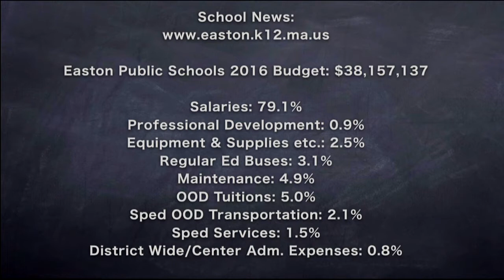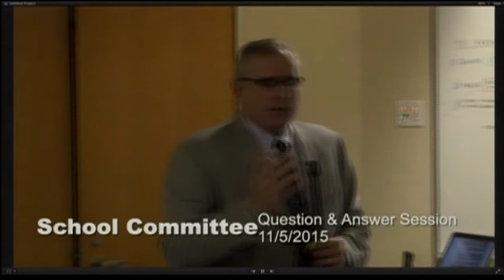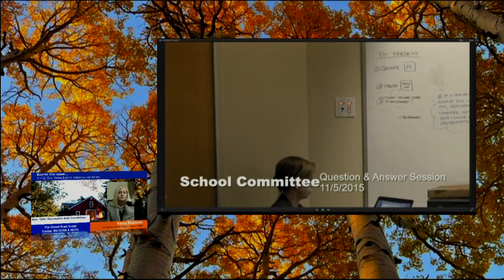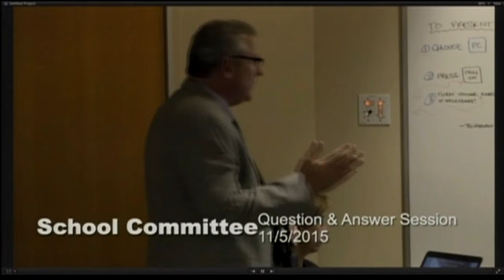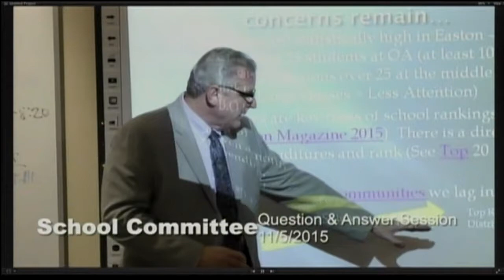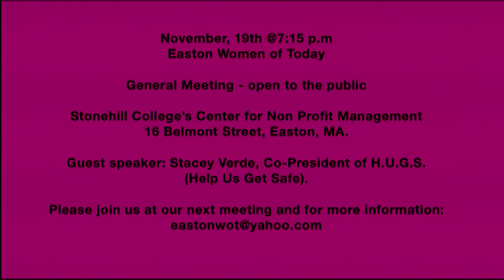Shovel Town Scoop - November 10, 2015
Catch an all new Shovel Town Scoop, 1 day early!  A recap from the school committee meeting discussion about budget, per pupil expenditures, class size and a presentation from middle school teacher Gary Erickson and Oliver Ames High School social studies director, Matt Auger.  Project Earth view is coming to EMS.  The Ames Free Library is waving dues... The Lions club is looking for family friendly talent for their upcoming talent show, Veteran's Day Parade, and events during the day at the Easton YMCA and Children's Museum. The Easton Women of Today are hosting a meeting, and a few save the dates!  Don't miss this one!